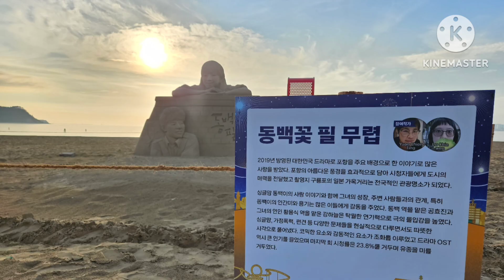축포 28일 모래축제